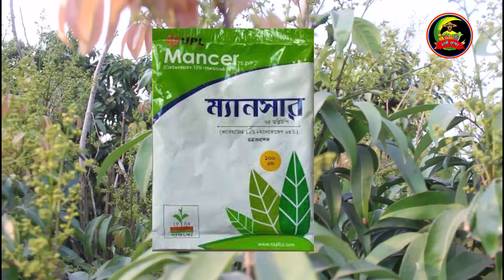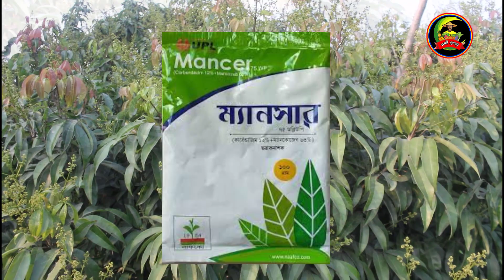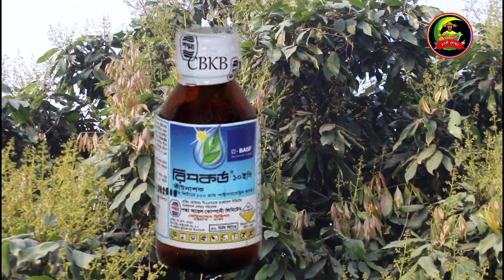লিচু গাছের পরিচর্যা লিচুর রোগ ও প্রতিকার lichi tree care after flowering